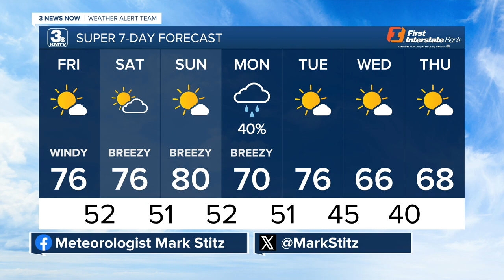Mark's 10/18 Morning Forecast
Warm and windy weather continues Friday with high fire danger.